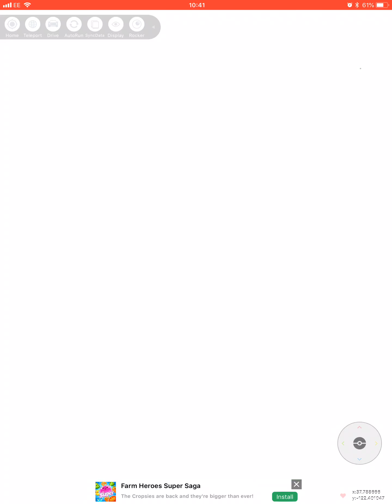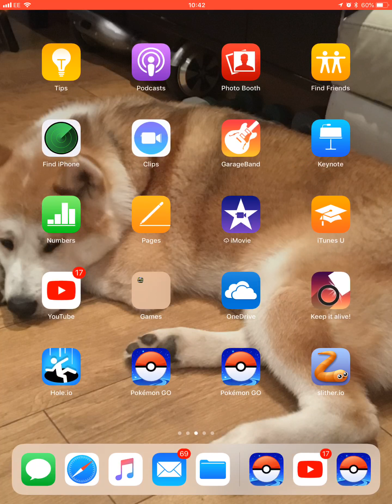Wild crobat and hitmonchan